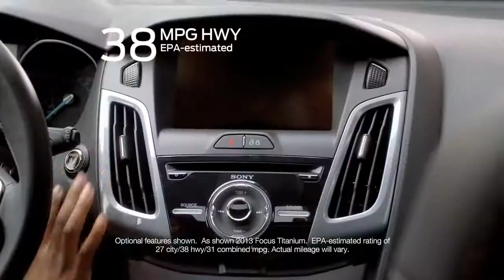2013 Ford Focus